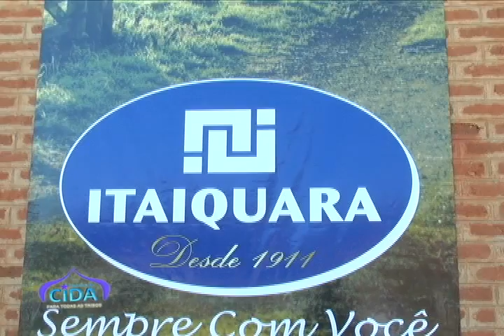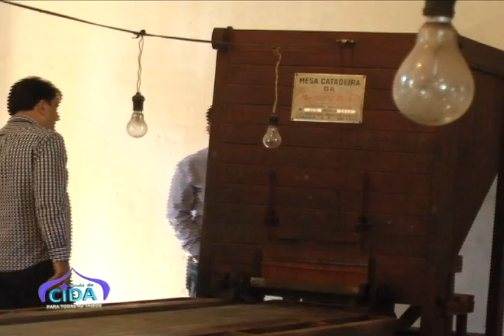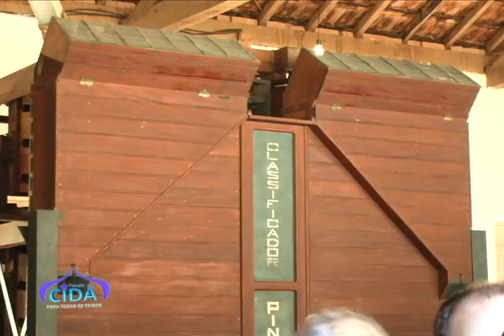Inauguração Museu da Fazenda Itaiquara 21/07/2015